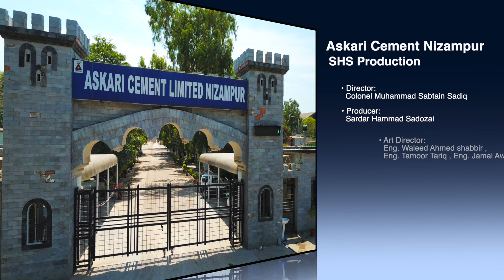Cement Manufacturing in Pakistan | Askari Cement Documentary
Introduction
Cement is one of the leading industry of Pakistan’s manufacturing sector. Askari Cement Ltd is one of the leading manufacturers of Cement in Pakistan. It originated way back in 1921 and since then has progressed very effectively and gained the trust of millions of people around the globe.
Askari Cement responds to the World’s demands for housing and infrastructure. We extract resources from the heart of the Earth bringing materials to life.
At present Askari Cement has two plants in operation one is located in Wah, Punjab Pakistan and the other in Nizampur (Khyber Pakhtunkhwa), with a combined production capacity of 9,345 tons per day.
Due to the high quality standards we maintain for our products we have gained a number of prestigious international certifications. Askari Cement is an ISO 9001 & ISO 14001 certified company. Further it plans of more enhancement and progress in the International and local market in future times to come.
Askari Cement Nizampur:
Askari cement Nizampur is located in Nowshera District of Pakistan Khyber Pakhtunkhwa’s province. The plant was installed by Army Welfare Trust in 1993 and later acquired by Fauji Foundation in 2013. It comprises of 2 production lines having a combined capacity of 1,575,000 tons per year.
Askari Cement has the credit of being the first in the cement industry to acquire ISO 9001 certification. It also now stands as the first to acquire the ISO-14001 Environment friendly standards certification, in Pakistan.
Process:
Cement manufacturing is a complex process that begins with mining and then grinding raw materials that include limestone and clay, to a fine powder, called raw meal.
It is then heated to a sintering temperature as high as 1450 °C in a cement kiln. In this process, the chemical bonds of the raw materials are broken down and then they are recombined into new compounds. The result is called clinker, which are rounded nodules between 1mm and 25mm across.
 The clinker is ground to a fine powder in a cement mill and mixed with gypsum to create cement.
For dispatch of cement, Askari Cement has recently upgraded its packers with latest and state of the art equipment from Haver & Boecker Germany, ensuring high degree of weight precision for its customers.
Presently Askari Cement is undertaking projects to achieve self sufficiency in electrical energy by installing a 10 MW Waste Heat Recovery Power Plant and 12 MW Solar Power plant.

With installation of solar power plant, Askari cement will be one of the pioneers of using green and renewable energy sources in cement industry of Pakistan.
Activity:
The plant has both married as well as bachelor Officers accommodation.

Askari Cement limited Nizampur (ACL N) has recently renovated its guest house with exquisite and luxurious furnishings.
The plant also boasts facilities for both indoor and outdoor sports, Cricket Ground, Badminton Court, Snooker room as well as modern well equipped gym.
Askari Cement limited Nizampur (ACL N) is actively engaged in fulfilling its social responsibilities towards people of neighboring villages.
Activities Include
Plantation of Trees
Filter Plants
Renovation of Village schools
Free medical treatment for women